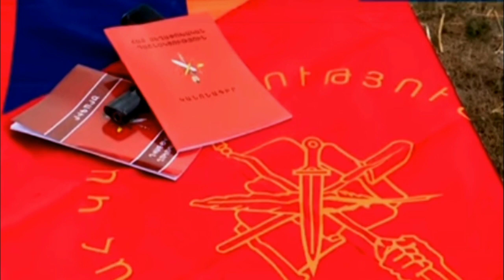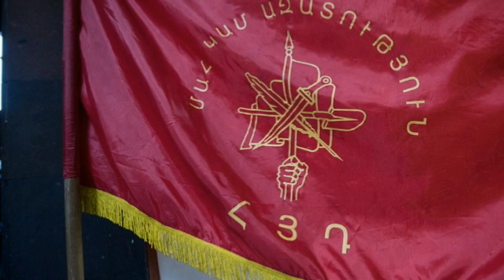Շտապ ՝ Անխնա տարածել. Սա վերաբերվում է այսօրվա հավաքի մասնակիցներին. ՇՏԱՊ ՏԵՂԵԿԱՑԵՔ և ՏԱՐԾԵՔ ՏԵՍՆԵՆ.